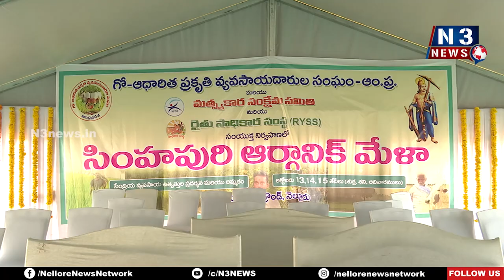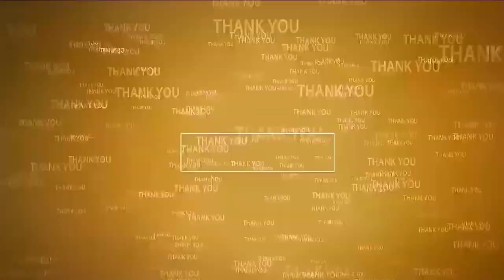వ్య‌వ‌సాయ రంగానికి అత్యంత ప్రాధాన్య‌త‌ | Min Kakani Govardhan Reddy | Food Festival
- రైతు సంక్షేమ‌మే ప్ర‌భుత్వ ధ్యేయం
- మంత్రి కాకాణి గోవ‌ర్ధ‌న్ రెడ్డి
- నెల్లూరులో సింహ‌పురి సేంద్రియ మేళా -2023ని ప్రారంభించిన మంత్రి